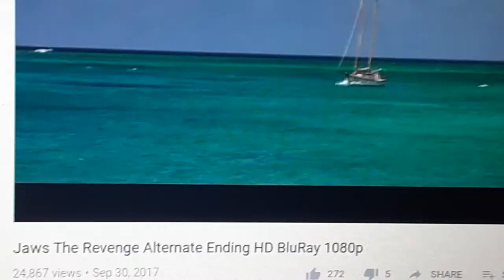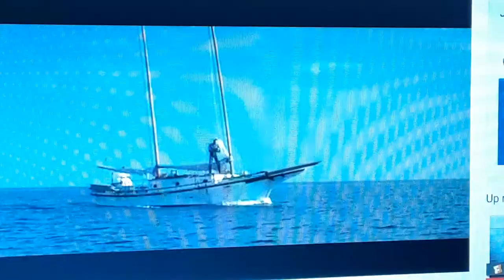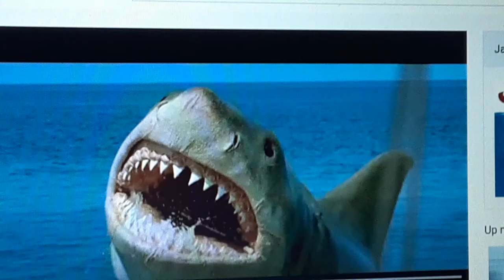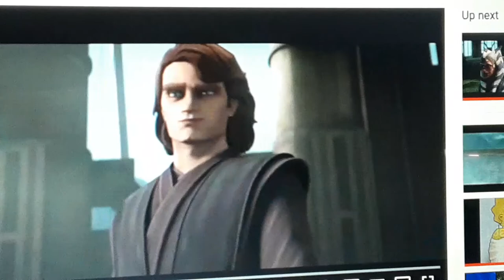The simpsons treehouse of horror 6 killed the shark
After they come up a plan she remembers everything when that happened before at night, yesterday, and I killed the shark now she staring the boat toward the shark and she remembers I said to the shark "Smile you little monster!" when hit the shark's neck it died by lisa, anakin, and takeda but in fact they are in the ocean and scorpion is still alive and at home she reunited her family